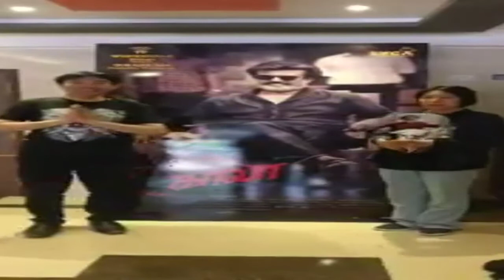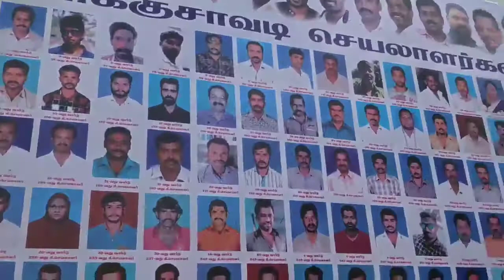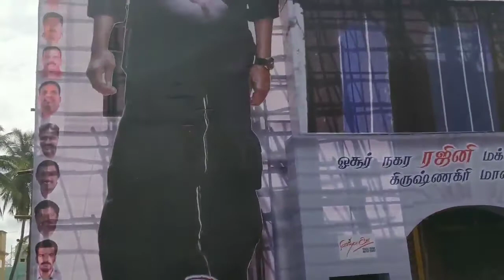Kaala fdfs japan fans celebration all over world